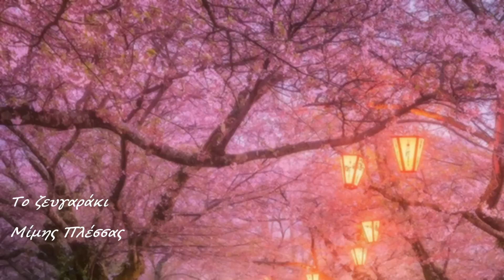Το ζευγαράκι - Μίμης Πλέσσας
Στους σκοτεινούς καιρούς
το φως πηγάζει από μέσα
κι είναι η πίστη
στον άνθρωπο.

 Από το δίσκο του Μίμη Πλέσσα:
Η  γειτονιά μου - Λαϊκή Σουίτα (LP Πάνιβαρ, 1968)
Μπουζούκι: Στέλιος Ζαφειρίου